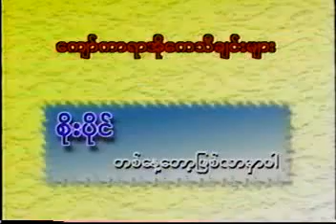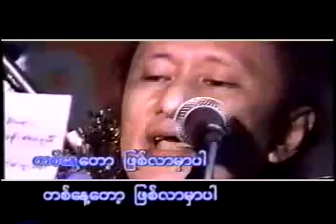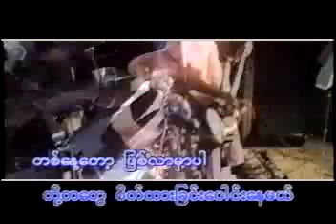Tanay Tot Phyit Lar Mhar Par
Myanmar Karaoke Music Site.